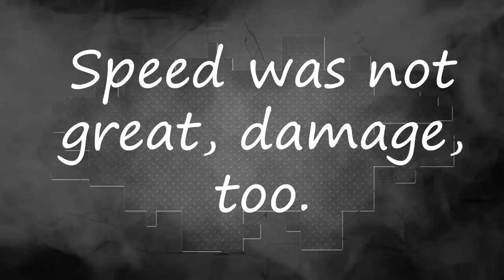Subaru WRX. The fast repair of front end. Быстрый ремонт переда.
The fast repair - the short video.
Быстрый ремонт - короткое видео.